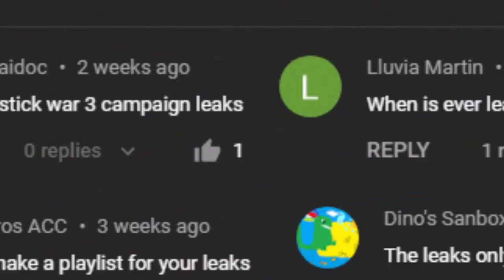How to get Stick War 3 Leaks FASTER!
Get all the latest Stick War 3 LEAKS as soon as they come out

If you liked this Stick War 3 video, you’ll LOVE the rest of what my channel has to offer!

About AsePlayer:
Stick War Expert who has dedicated over half of their life to the craft. With hundreds of strategy and entertainment videos uploaded under their belt, AsePlayer is taking it to the next level with his latest Stick War passion project!

Learn more about the Ultimate Stick War Community Hangout Spot

How to play Stick War 3 (aka Stick War Legacy 2 or Stick War Online):

In a world called Inamorta where weapons are religion, the struggle for dominance continues. The classic cast of nations still thrives. Many other nations join the Swordwrath, Speartons, Archidons, Magikill, and the Giants, each with their own unique fighting style such as the “Sicklewrath", from simple farmers to deadly splash damage warriors. The Chaos Empires, ranged unit “Eclipsors” are flying bat-like creatures raining arrows from above. “Shadowrath” are ninja assassins and these are only a small taste.